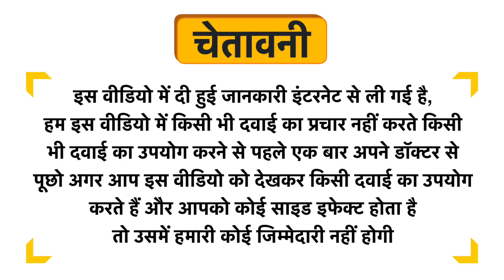Bone Need-RC Sachet Sugar Free Uses in Hindi | Side Effects | Dose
Bone Need-RC Sachet  Sugar Free Uses in Hindi | Benefits | Side Effects | Dose